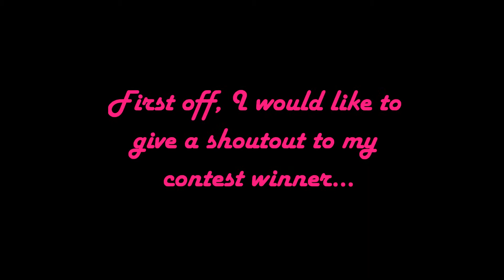Shoutouts! :)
Please don't be sad if you didn't get a shoutout! I will most likely be doing another one some time later. You may have a chance of getting into another one. :)